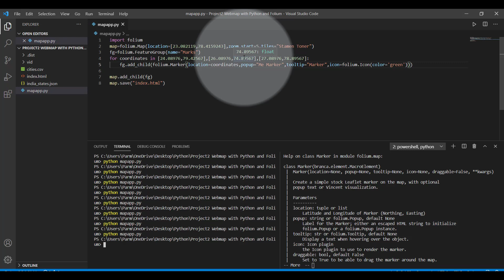Adding Multiple Marker Python Folium